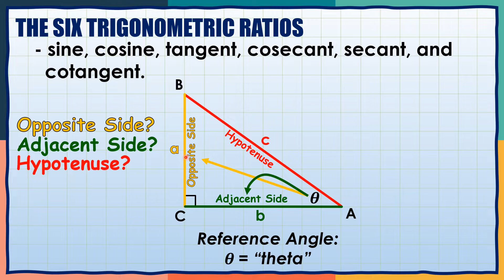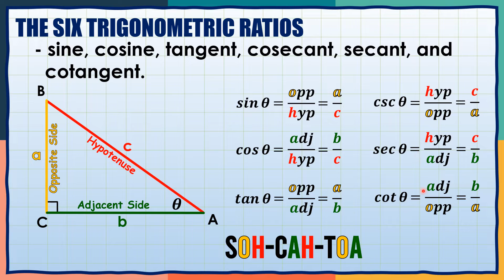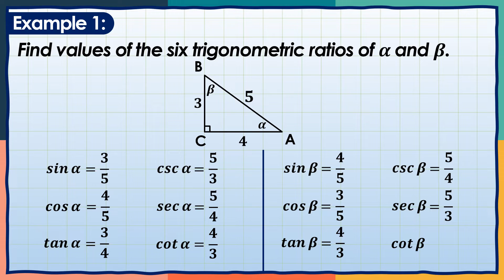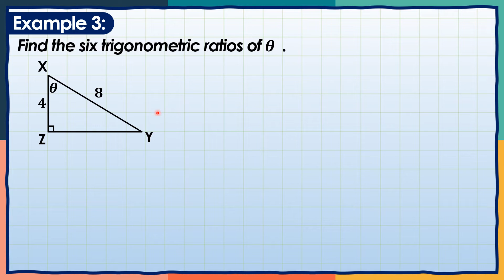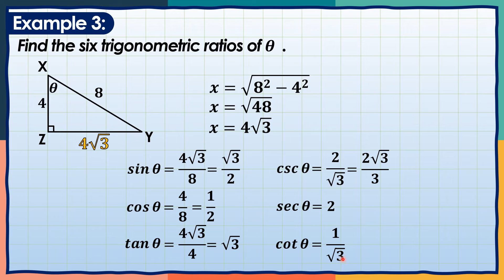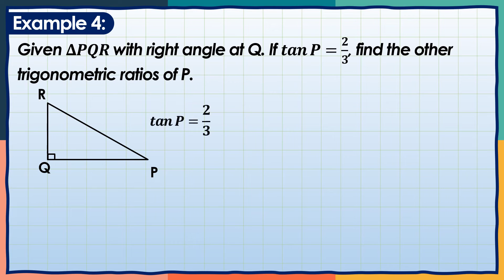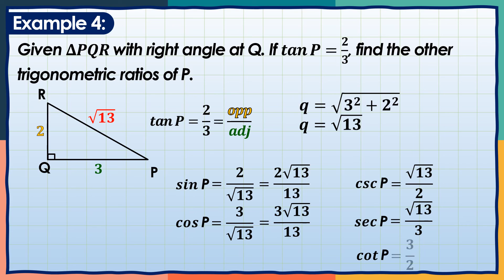WEEK 1: THE SIX TRIGONOMETRIC RATIOS | SOHCAHTOA